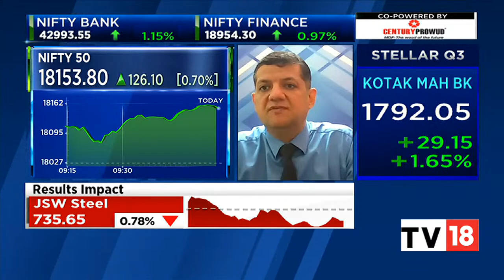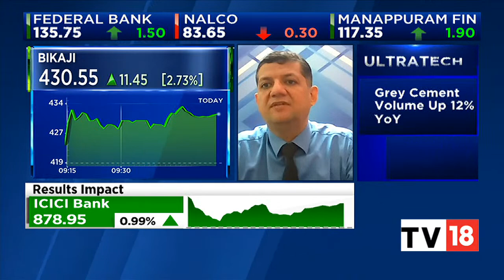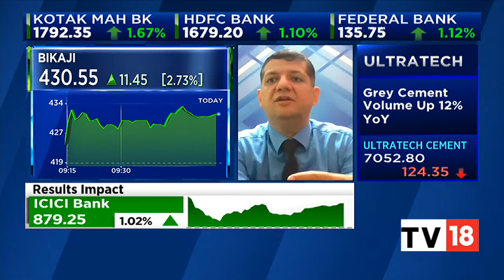Mitessh Thakkar Tracks Latest Market Trends For Today | Bazaar Corporate Radar | CNBC-TV18